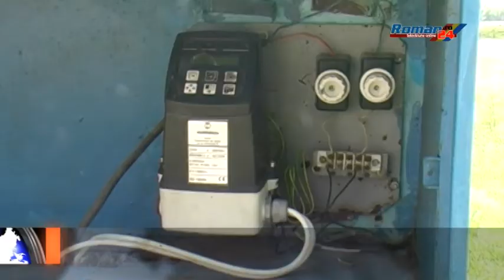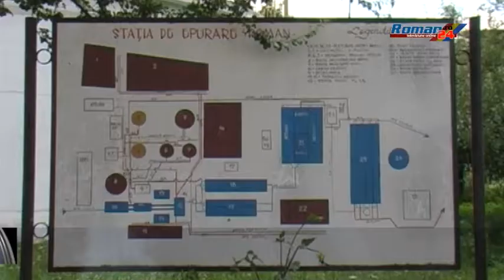DESPRE ZONA DE SECURITATE SANITARĂ PILDEȘTI